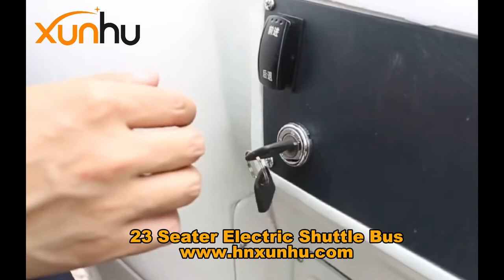23 Passenger Electric Shuttle Bus - XunHu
23 Passenger Electric Shuttle Bus for Sale
Get more pics, videos, and price lists now

23 Passenger Electric Shuttle Bus for Sale Features:
1, Smart steering system
2, Rustproof body structure
3, Consistent and efficient electric drive-train

23 Passenger Electric Shuttle Bus
Specifications:
Passenger capacity: 23 seater
Battery: 6*16pcs
Controller : AC96V/12KW Enpower Controller
Motor: AC 96V12 KW
Charger: Full automatic high-frequency charger,
Suspension: Front Leaf spring suspension + front shock absorber
Brake system: Four wheels hydraulic braking system, with steering power
Steering system: Recuculating-ball steering, with steering power
Chassis: Steel
Over Dimension(L*W*H）: 5700×1800×2290mm

Performance
Max. speed: 30km/h
Load Range: 80-100km
Brake range: 6m
Minimum Turning radius: 8m
Max climbing ability: 25 %
Tires: 195/70R15 vacuum tire
Container Loading Qty: 1pc/20FT, 2pcs/40HQ